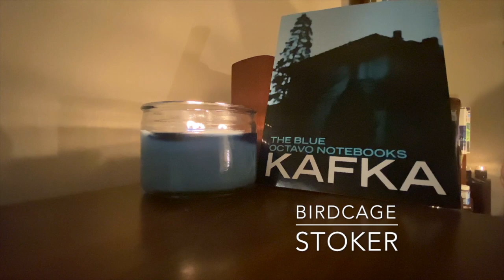Stoker - Birdcage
We shot this video in the practice space before the lock down in March 2020. The song was inspired by a snippet from Kafka's Blue Octavo Notebooks.